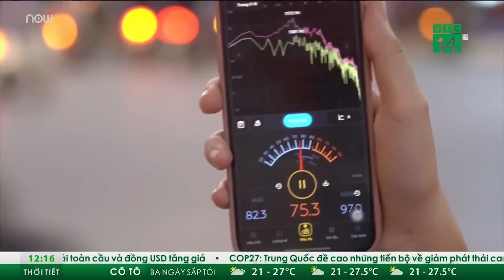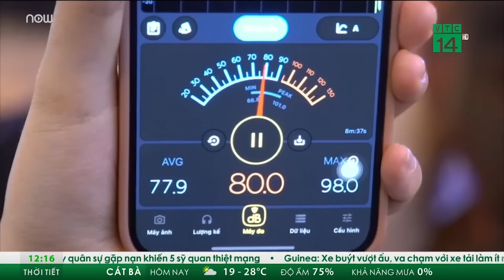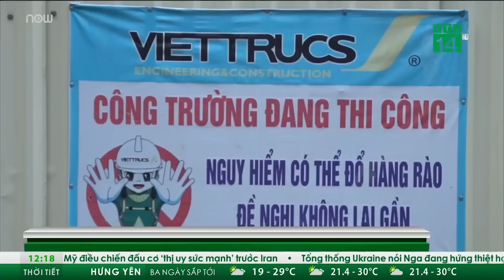Bắt kẻ biến thái dùng hung khí tấn công hàng loạt nữ sinh ở Hà Nội | VTC Tin mới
VTC Tin mới | Ngày 6/11, Công an Hà Nội cho biết, đơn vị đã bắt nghi phạm trong hàng loạt vụ dùng hung khí tấn công người đi đường gây hoang mang dư luận thời gian vừa qua.